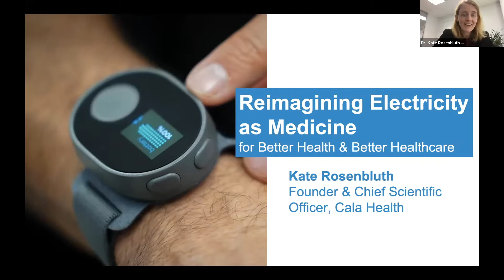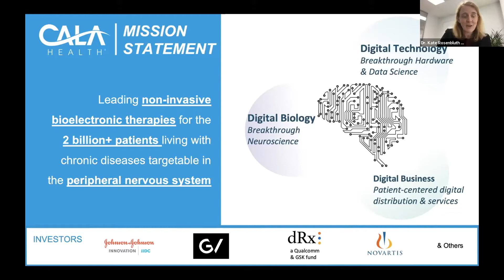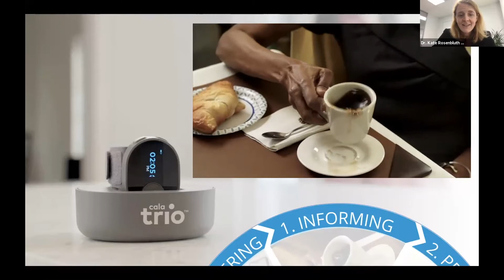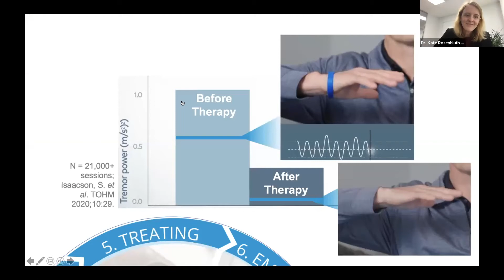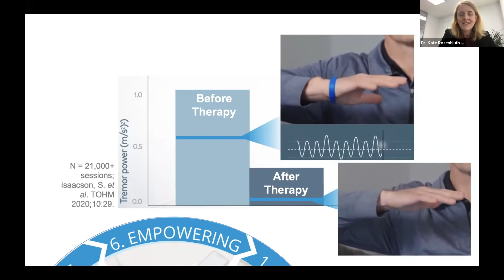Cala Health Is Transforming the Standard of Care for Chronic Diseases With Neuromodulation Therapies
CEO Renee Ryan, CSO & Co-Founder Kate Rosenbluth, PhD, and CMO Kristie Burns of Cala Health are on a mission to transform the standard of care for patients living with chronic diseases using non-invasive wearable neuromodulation therapies. Instead of stimulating the central tremor network with an implant like deep brain stimulation, Cala Health stimulates the central tremor network from the peripheral nervous system and uses onboard sensors to tune therapy to interrupt the tremulous signal in the brain. The company's wearable neuromodulation therapies merge innovations in neuroscience and technology to deliver individualized peripheral nerve stimulation. Cala Health’s lead product, Cala Trio™, is the only non-invasive prescription therapy for essential tremor and is now available through a unique digital business model of direct-to-patient solutions.